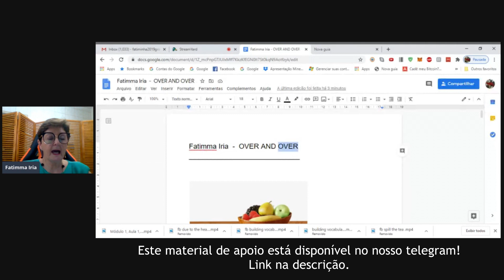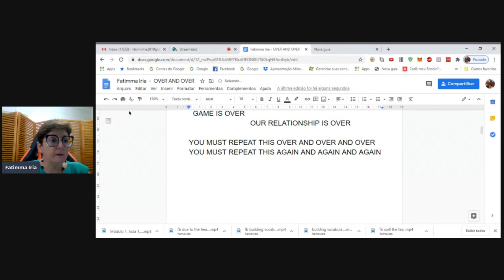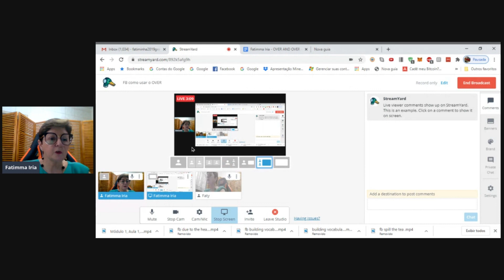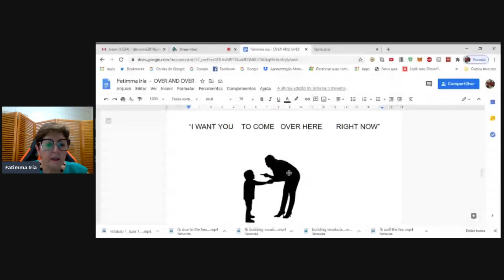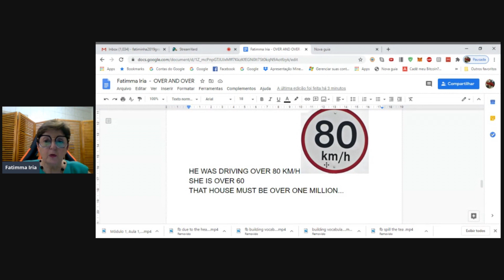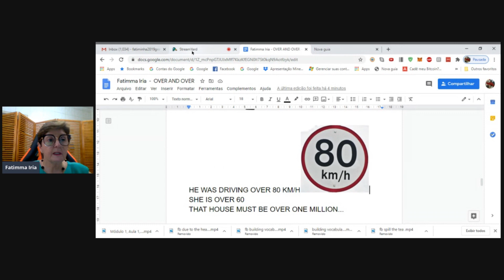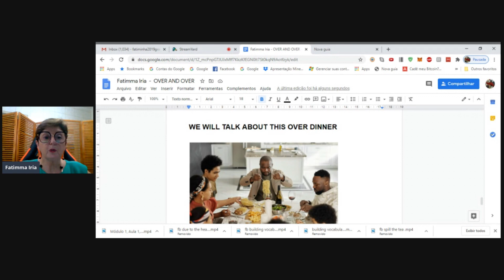Aprenda a usar a palavra OVER em inglês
Aprenda Inglês todos os dias com a Prof. Fatimma Iria

🔥  Quer o material de apoio para estudar Junto com a Fatimma?
🔥  Acesse nosso telegram para o Conteúdo Exclusivo!

Fatimma Iria - Inglês todos os dias! Descomplicado e online!
Say it in English